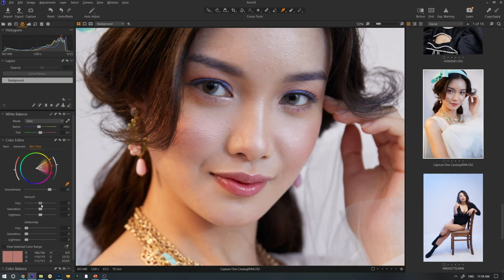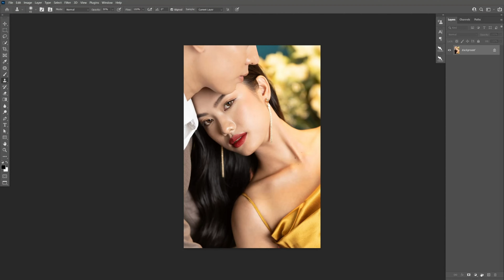PHÂN TÍCH PANEL COLOR TRONG CAPTURE ONE (P2)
Tizino sẽ luôn đồng hành và bảo đảm tương lai dài hạn cho bạn.
📌Khóa học Photoshop Chuyên nghiệp tại Hà Nội K22 : 10/07
📌 Khóa học Photoshop Nâng cao tại Sài Gòn PUM57: 24/07
📌 Đặc Biệt khoá học Blend & Retouch Online liên tục tuyển sinh**
Hotline / ZALO tư vấn trực tiếp: 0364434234
Add: 25 Tân Mai. Hoàng Mai. Hà Nội
✪ Tư vấn hỗ trợ về photoshop - nhiếp ảnh
📩 Nhắn tin: m.me/tizino

🏫 Add 1: 25 Tân Mai, Hoàng Mai, Hà Nội.
🏫 Add 2: 33 Hoàng Văn Thụ, P3.Q.Phú Nhuận, TP.HCM
📩 Chat với chuyên gia: m.me/tizino
Theo dõi các kênh của Tizino Academy để cập nhật tin tức mới nhất
© Bản quyền thuộc về Tizino Academy
© Copyright by Tizino Academy ☞ Do not Reup